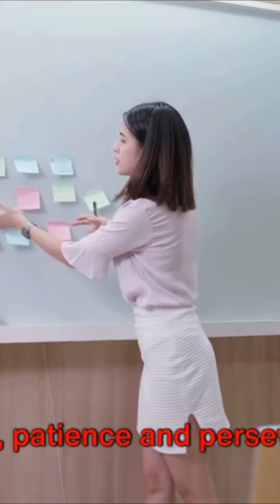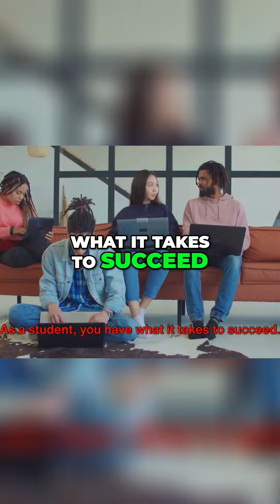Start Your Online Earning Journey: Tips, Tools, and Opportunities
Discover the benefits of earning online and explore a wide range of opportunities. Learn success tips and precautions to keep in mind. Find out how TubeBuddy can make your content creation journey easier. Take action by identifying your skills and interests to start earning online today. Don't miss our future videos with useful tips and tricks.